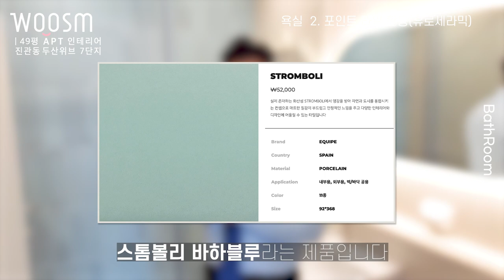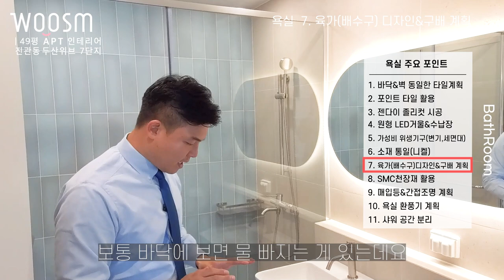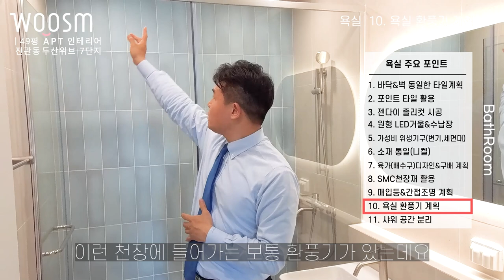[ 대형 평수 (40평이상)ㅣ진관동 우물골 아파트ㅣ주방 인테리어ㅣ49평 아파트 :5편 ]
대형 평수 (40평이상) 욕실 인테리어 계획한다면 도움 될 영상!!  | 40평아파트인테리어  | 욕실, 포인트 타일, 세면대, 아메리칸 스탠다드 |  잠실레이크팰리스

다양한 테마가 있는 공간 인테리어가 실행된 49평 인테리어 입니다. 청색의 포인트 타일이 매력적으로 보이는 고급스러운 욕실 소개와 디자인 팁 지금 바로 공개 합니다!

00:00  하이라이트 영상

00:36  바닥&벽 동일한 타일계획

01:19 포인트 타일 활용

02:10 젠다이 졸리컷 시공

02:34 원형 LED거울&수납장

03:38 가성비 위생기구(변기,세면대)

04:03 소재 통일(니켈)

04:30 육가(배수구)디자인&구배 계획

05:43 SMC천장재 활용

06:12 매입등&간접조명 계획

06:45 욕실 환풍기 계획

07:22 샤워 공간 분리

07:57 영상  마무리